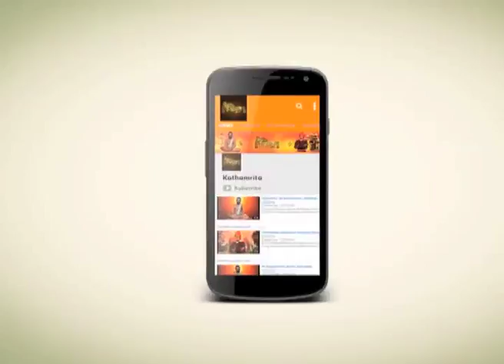কর্মের জন্যই কর্ম করা উচিৎ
কর্মের জন্যই কর্ম করা উচিৎ।নিস্বার্থ কর্মেই অধিক লাভ।প্রেম,সত্য, নিস্বার্থপরতা,এগুলো শুধুই নীতিকথামূলক আলঙ্কারিক বর্ণনা নয় কিন্তু।এগুলি আমাদের সর্বোচ্চ আদর্শ।